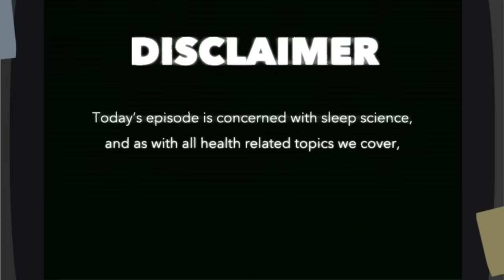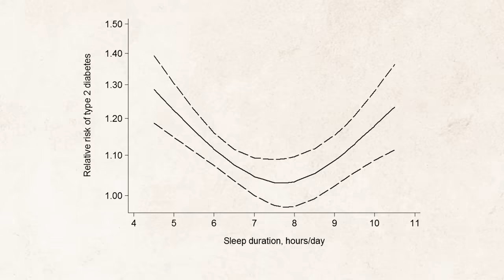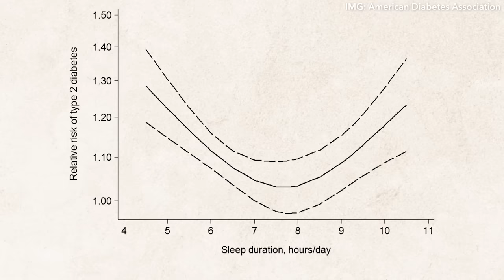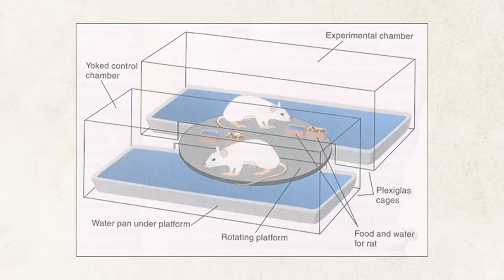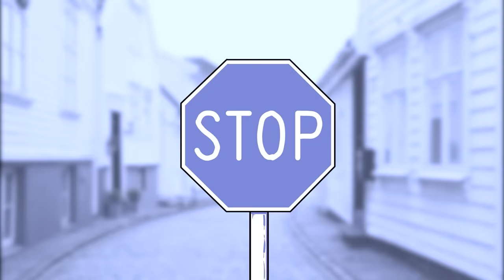A Man Didn't Sleep for 11 Days, This Is What Happened to His Body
When it comes to sleep deprivation, there are a plethora of problems you can encounter if you go too long without a trip to dreamland. But my question is, could you die from a lack of sleep? What happens when people push the boundaries to Sandman’s domain? Let’s get into it!